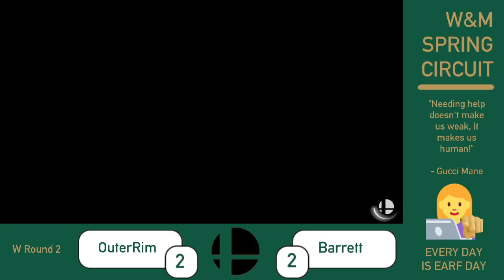Barrett (Incineroar) vs OuterRim (Piranha Plant) [Earth Day Bracket] 4/23/21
got'em @ 14:57